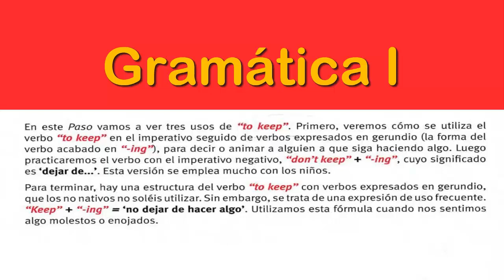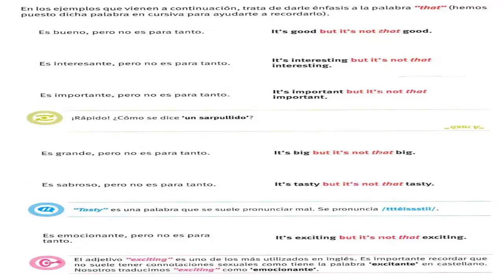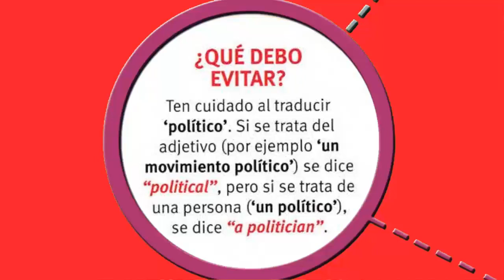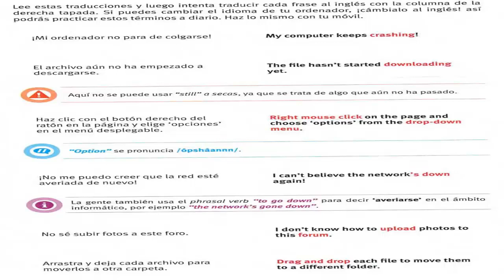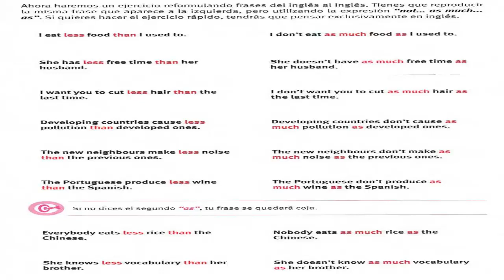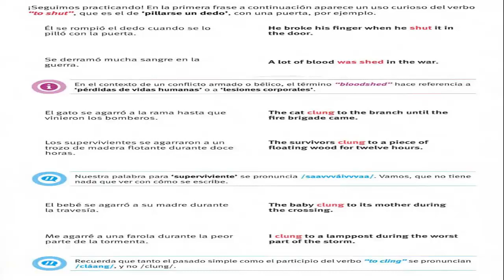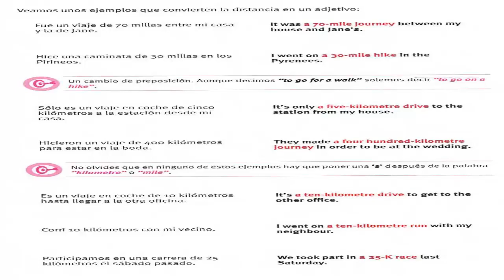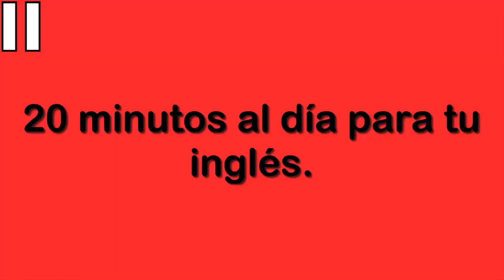Aprende inglés Nivel Avanzado 16 nunca se para de aprender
Contenido del video:
16 1 keep doing something | "keep" + gerundio
 2 ...but it's not that... | ...pero no es para tanto...
 3 start & started /ssstáaattt/ y /ssstáaatttiddd/
 4 egg on | incitar a alguien a hacer algo
 5 drag and drop, drop-down menu, forum, a right-mouse click, to crash, to be down, to download, to upload | internet/ordenadores
 6 not as much as: less than | no tanto como: menos que
 7 shed | derramar/despojarse de
   shut | cerrar
   cling | agarrarse
 8 it wasn't supposed to rain, today, without getting, walk in
 9 sustantivos como adjetivos (II)
 10 interrogativo
17 1 infinitive in negative | infinitivo en negativo
 2 to be worth + verbo | merecer la pena
 3 stop & stopped /ssstoppp/ y /ssstópttt/
 4 knuckle down |
 5 certificate, diploma, degree, BA, BS, masters, MBA, PhD | cualificaciones académicas
 6 "not as many" & "fewer than" | 'no tantos como' y 'menos que'
 7 pay | pagar
   seek | buscar
   sleep | dormir
 8 expect... to follow, for ages, any advice of mine, pathologically
 9 números con "to"
 10 "I last" o "I first" + verbo en pasado para decir 'por última' o 'por primera'
18 1 used to | solía/antes...
 2 to be worth + algo | merecer la pena/valer la pena algo
 3 building /bíldddin(g)/
 4 boil down to | reducirse a
 5 bonnet/hood, dashboard, glove box, clutch, brake, boot, trunk, rear-view mirror, windscreen wipers | partes del coche
 6 used to (interrogative) | ¿solías...?
 7 begin | comenzar
   beat | ganarle a alguien
   become | convertirse
 8 be a little patient, so that,that way ,background
 9 maneras de decir "0" ('cero')
 10 'por muy + adverbio' "No matter how + adverb"
19 1 to get used to | acostumbrarse a
 2 unless... | a no ser que...
 3 august /óogggaasssttt/
 4 catch up with | ponerse al día
 5 fishing, horse-riding, hiking, abseiling, bungee jumping, surfing, hunting, skiing | deportes
 6 to be used to | estar acostumbrado a
 7 feed | alimentar/dar de comer
   show | demostrar/enseñar
   lend | prestar
 8 the old woman, cemetery, the stormy winds the night before, grave
 9 "dozen"
 10 expresiones nativas: there's no point in..., to have a go at doing something...
20 1 to prefer | preferir
 2 to take some getting used to | costar acostumbrarse a...
 3 rather /ráaaza/
 4 be getting at | querer decir, insinuar
 5 dock, promenade, jetty, pier, lighthouse, harbour, marina, ferry terminal | cosas que se encuentran en la costa
 6 I'd rather you... | preferiría que tú...
 7 fit | caber/sentar bien
   grow | crecer/cultivar
   hear | escuchar/oír por casualidad
 8 stirs, clockwise/counterclockwise or anticlockwise, ever since, black coffee
 9 "a thousand pound's worth of"
 10 comparativo: not as many as, fewer than, not as much as, less than
21 1 would you rather...? | ¿ preferirías...?
 2 there's no point in... | no sirve de nada...
 3 trouble /tráabol/
 4 sell out | agotar existencias
 5 tennis racket, golf club, snooker/pool cue, hockey stick, baseball bat, shin pads, helmet, mouth guard | equipamiento deportivo
 6 to get + adjective | "to get" + adjetivo
 7 lead | guiar/gobernar/dirigir
   rise | subir
   find | encontrar
 8 go out, cigarette lighter, all night, freeze to death
 9 "loads of..."
 10  |
22 1 depends on... | depende de...
 2 what's the point of...? | ¿de qué sirve...?
 3 chocolate /chóklittt/
 4 pin down | definir o hacer que alguien se defina, saber decir
 5 cliff, meadow, ravine, gorge, stream, seashore, riverbank, cove | paisajes ("landscapes")
 6 to wish (I) | ¡ojalá!(I)
 7 forgive | perdonar
   upset | disgustar
   run | correr
 8 which, would you rather have...?, chance of winning, a 20% chance
 9 números de tetéfono
 10  |
23 1 to wish (II)/if only | ¡ojalá! (II)
 2 to plan to (do something)/to think about (doing something) | pensar (hacer algo)/pensar en (hacer algo)
 3 drawer /dróo/
 4 cough up | soltar el dinero
 5 handcuffs, wheelchair, eyelid, doorbell, armpit, bookworm, blackmail, gunpowder | sustantivos compuestos
 6 to wish (II) | ¡ojalá!(II)
 7 mistake | confundir
   steal | robar
   swear | jurar/blasfemar
 8 prefer, three percent, as for, shave
 9 "just over" & "just under"
 10  |